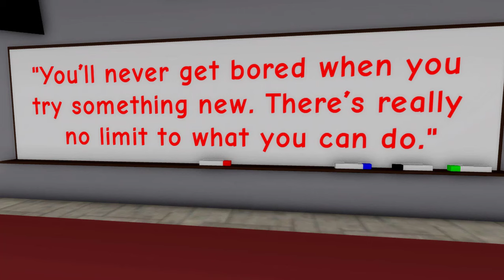فيلم | الأطفال يحكموا العالم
◄  شكراً على المشاهده💘، فعّل جرس التنبيهات🔔، لاا تنسىٰ لايكك👍🏼
Aly​_Toty_Gaming